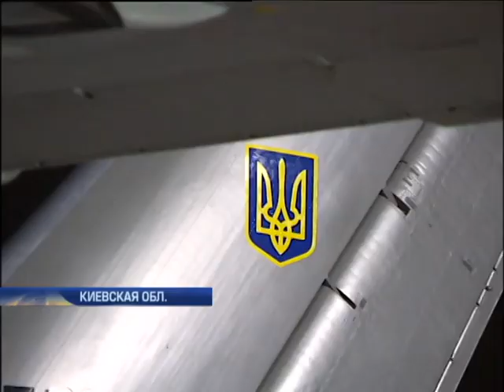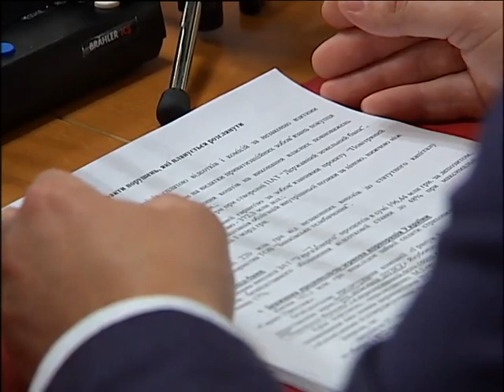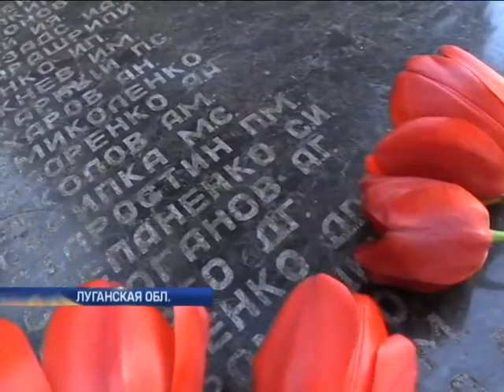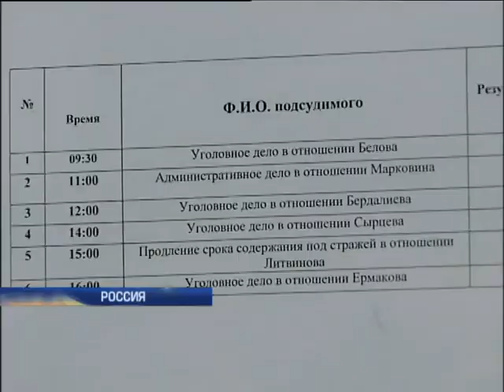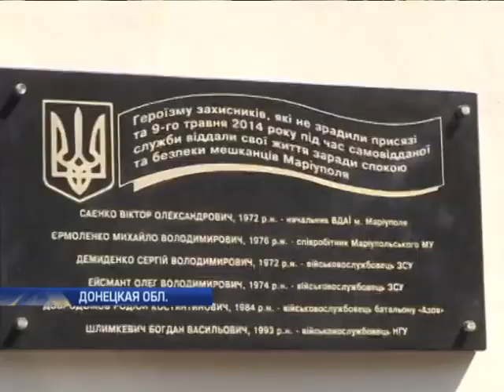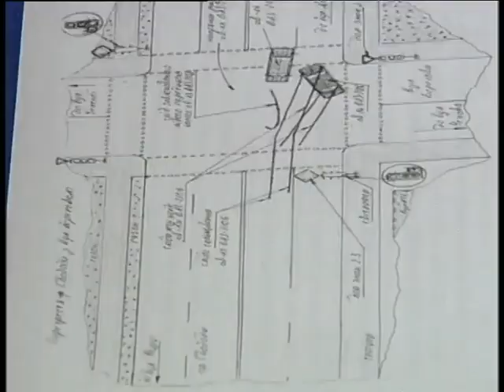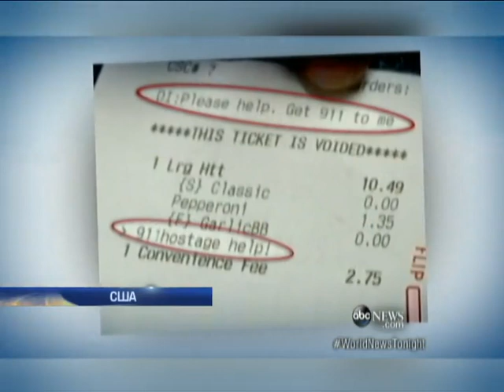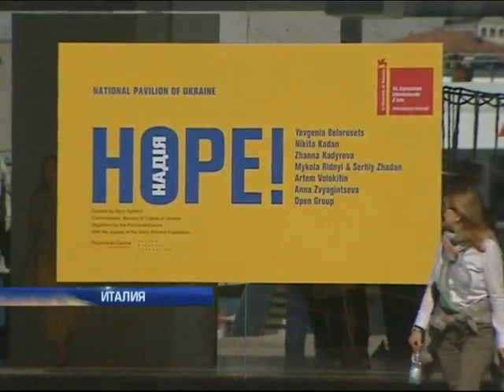Подробности, выпуск за 7 мая 2015 года